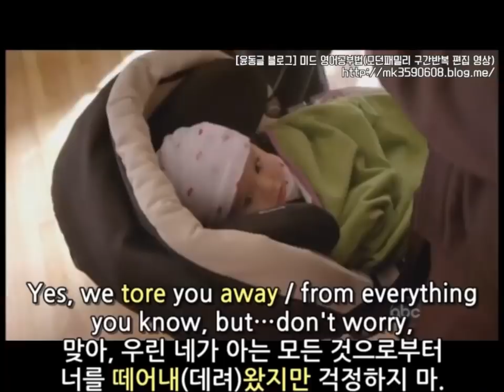[윤동글 미드 영어공부] 모던패밀리 시즌1 1화 Scene #6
중요 표현 및 영어 문법은
아래 링크에 자세히 정리해 뒀으니 클릭하셔서 공부하세요 :)